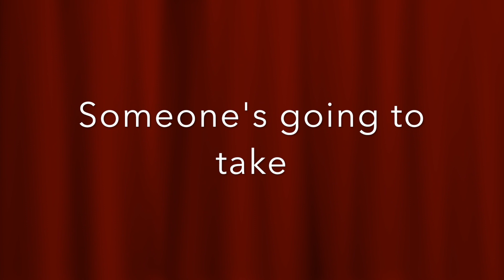Kathy Zuziak Retirement